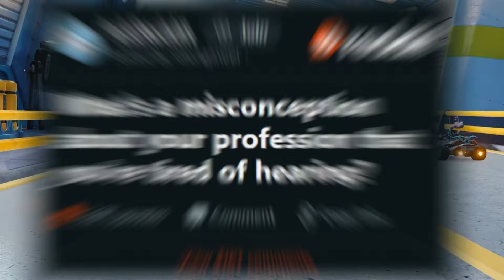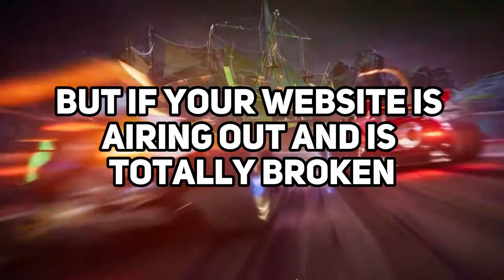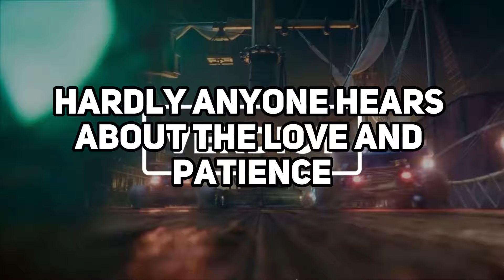What's a Misconception about your Job that you're tired of hearing?